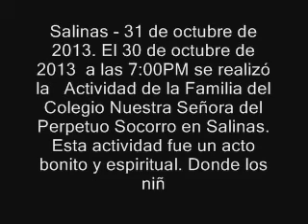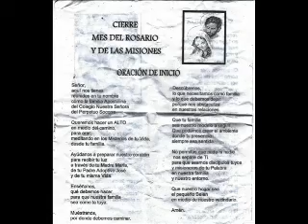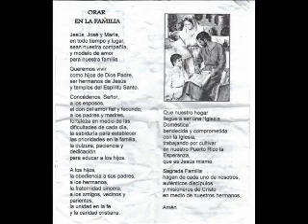Video Familia del Colegio Perpetuo Socorro en Salinas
Actividad de la Familia del Colegio Nuestra Señora del Perpetuo Socorro en Salinas.

Salinas - 31 de octubre de 2013. El 30 de octubre de 2013  a las 7:00PM se realizó la   Actividad de la Familia del Colegio Nuestra Señora del Perpetuo Socorro en Salinas. Esta actividad fue un acto bonito y espiritual. Donde los niños y padres de nuestro pueblo se destacaron como buenos cristianos amantes de la humanidad. Video y fotos por  Ramón Luis Vázquez Collazo de la Prensa Independiente y Otros Servicios.